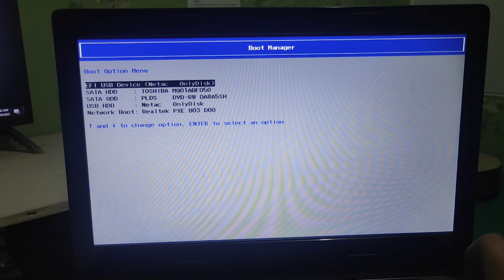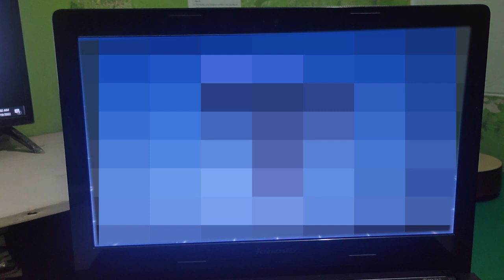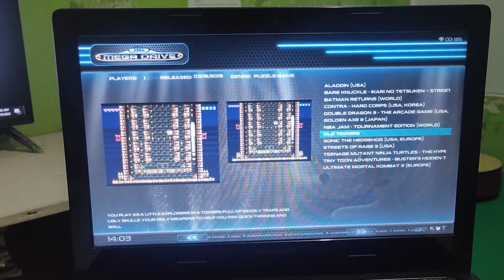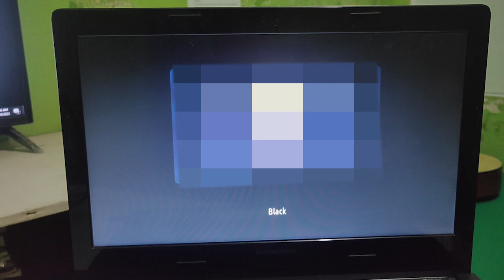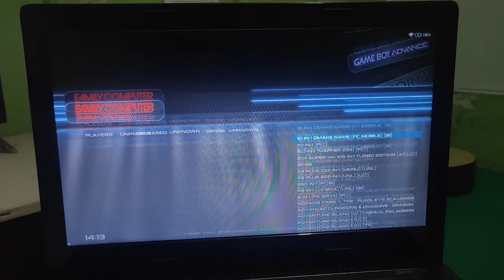[Batocera] ,MERUBAH Laptop dan PC Jadul menjadi Game Station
165 ribu = dapat Flashdisk 32GB (seperti di Video)
235 ribu = dapat Flashdisk 64GB

catatan :
1. sudah fullgame dari segala macam Konsul / bisa request SESUAI PERMINTAAN

2. sebelum memesan ,hendaknya konsultasi terlebih dahulu

pemesanan by WhatApps :
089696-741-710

terimakasih:)